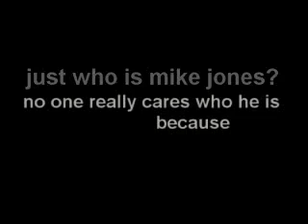Mike Jones Bump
George Bush doesn't care about black people.